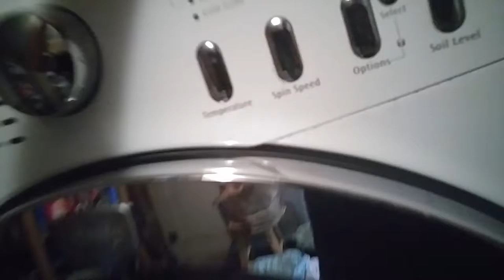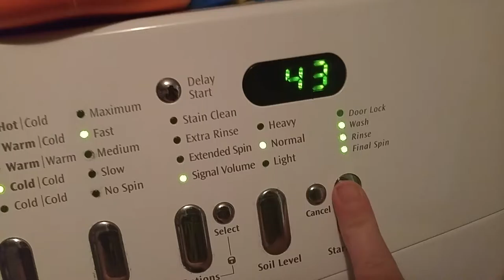Recording a video of a washing machine putting clothes in